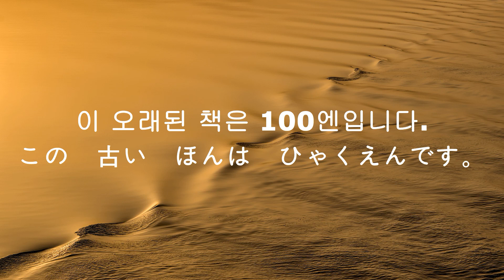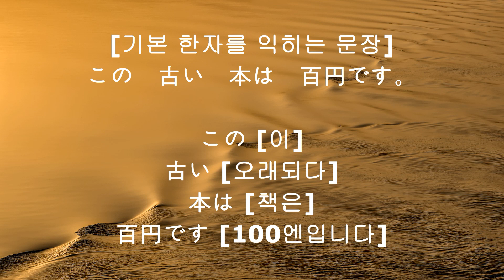75 [この 古い ほんは ひゃくえんです。(총 4번 출제)]-[이 오래된 책은 100엔입니다.]-N5 N4 JLPT 문자.어휘